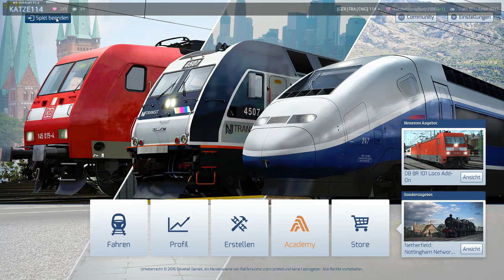114 und 200 Follower Spezial (Dauer: an mehreren Tagen) (Livestream vom 13.06.17) Teil 2--)2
In diesem Stream zeige ich kurz die Route vom 114 und 200 Follower Spezialkonvoi, spiele etwas Northgard und anschließend noch etwas Train Simulator 2017.
Im 2. Teil die Fortsetzung der Zugfahrt.

Copyright Hinweis:
This video shows my own gameplay.

Viel Spaß
katze114 ;)